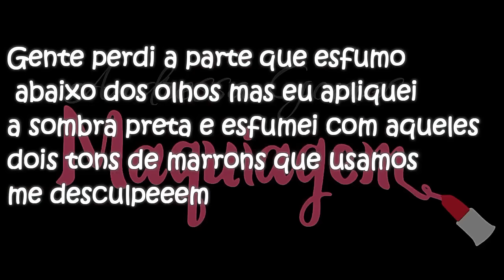TUTORIAL: MAQUIAGEM PARA FESTAS DE FIM DE ANO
Oi amores o vídeo é a primeira ideia para festas dês fim de ano, formaturas, casamentos como quiserem usar, espero muito que gostem e me desculpe as falhas, prometo que na próxima não irá acontecer
✅ INSTAGRAM ANDRESSAGMAKEUP
✅FACEBOOK ANDRESSA GOMES MAQUIAGEM
✅👻 SNAPCHAT ANDRESSACAMILA